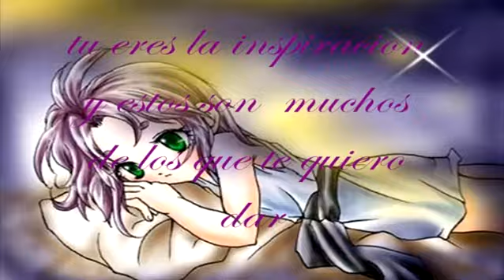Las mañanitas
dedicado a la persona mas especial de mi vida  TE AMO